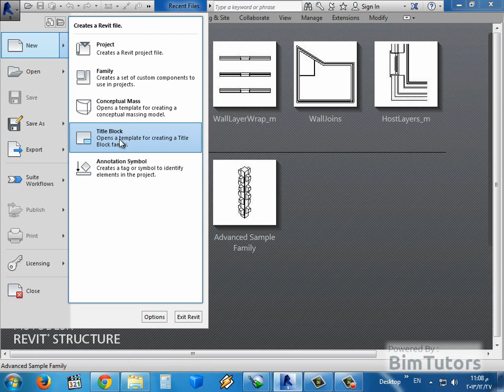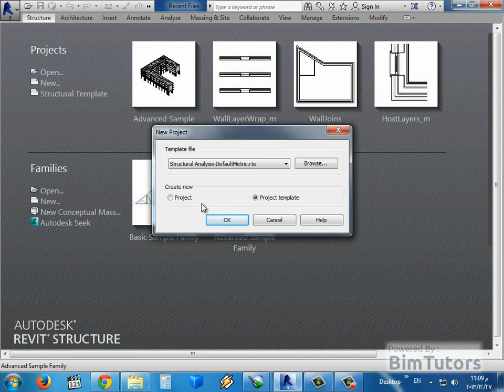26 26 فتح مشروع جديد من القائمة الرئيسية فى الريفيت 2014